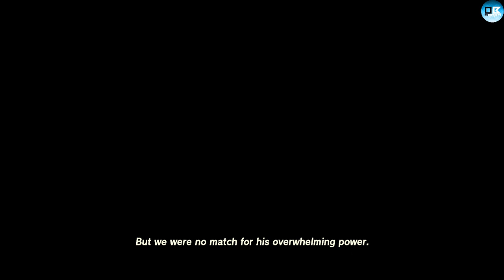The Legend of Zelda: Tears of the Kingdom - 1st Playthrough - Ep 54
Its time...Time to get our minds blown!
The Legend of Zelda: Tears of the Kingdom is here!